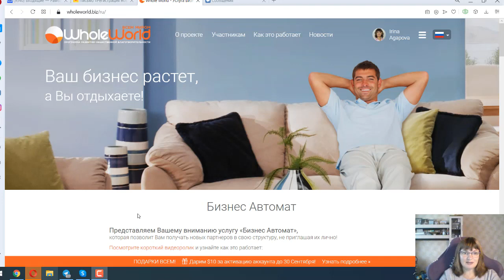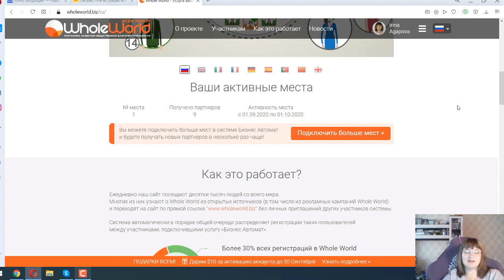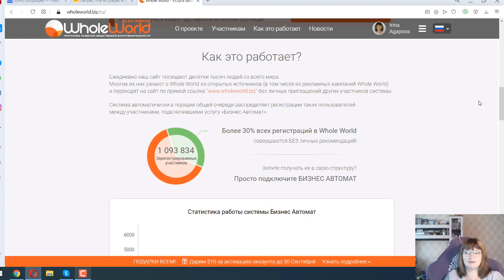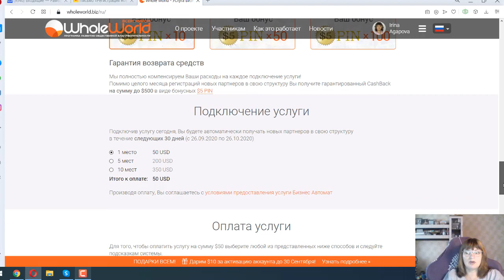Ваш бизнес работает, а вы отдыхаете! Бизнес автомат в проекте Whole World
Ваш бизнес растет, а вы отдыхаете! Бизнес автомат в проекте Whole World